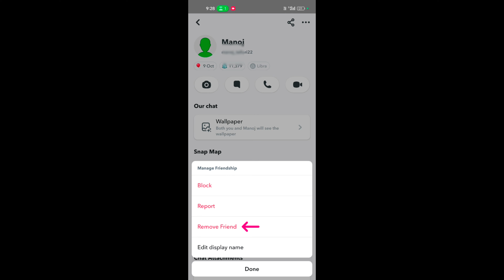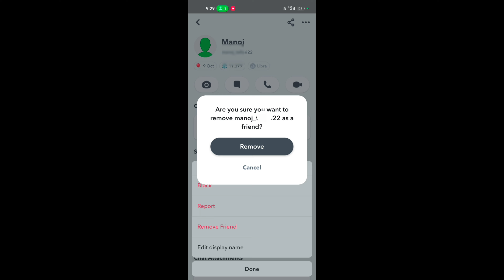How to remove friends in snapchat|Delete friends in snapchat telugu